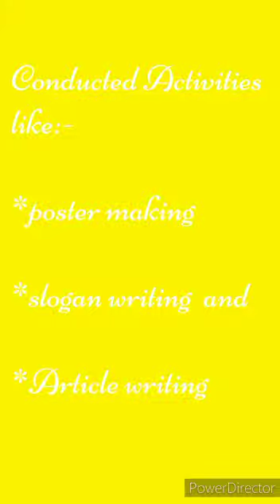World Heritage Day 2023@Vels Vidyashram-Thalambur